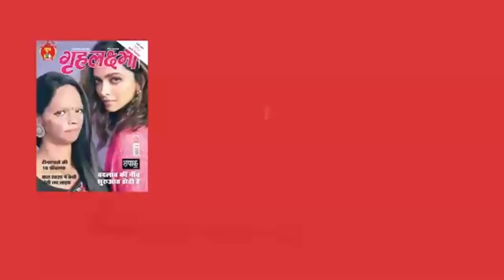Taapsee Pannu का ये कॉटन साड़ी लुक जिसे आप भी कर सकते हैं कैरी | Grehlakshmi गृहलक्ष्मी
Taapsee Pannu’s  elegant yet simple cotton saree look redefines grace.Watch video.

तापसी पन्नू सिंपल एंड सोबर लुक में बेहद ही कमाल की लगती हैं। उनका साड़ी लुक दिखा बेहद खास। तापसी कॉटन साड़ी में खूब जमीं। देखिए वीडियो